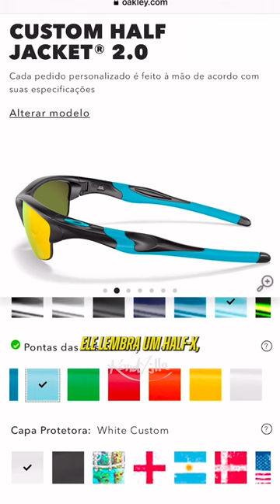A Oakley não erra nunca 😮‍💨